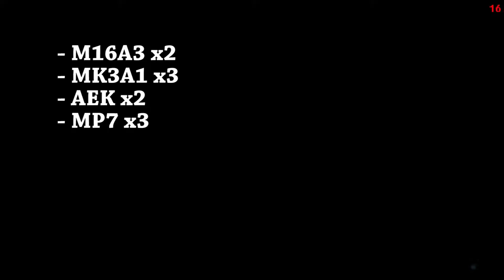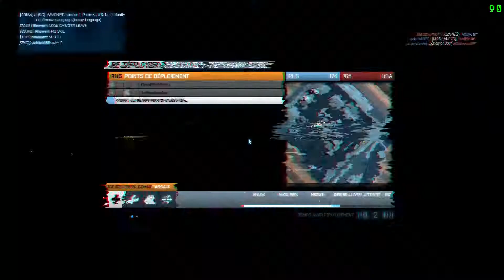BF3 que de la joie ! no zic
Merci youtube de nous bloquer comme ça.
C'est beaucoup plus chiant à regarder.
Compil de Fail, truc rageant en tout genre.
Enjoy quand même